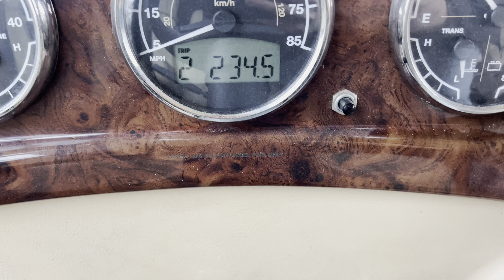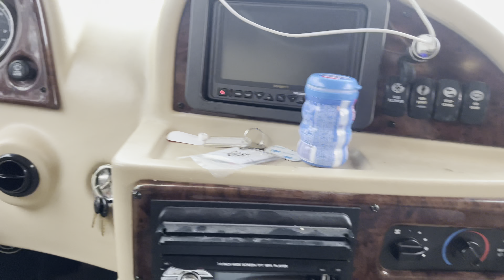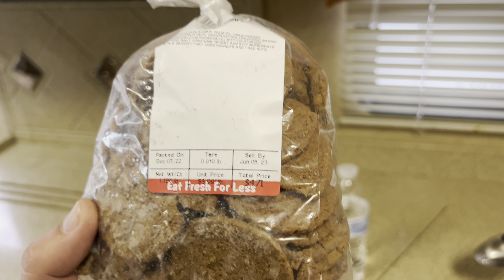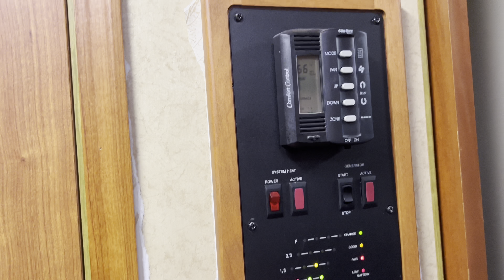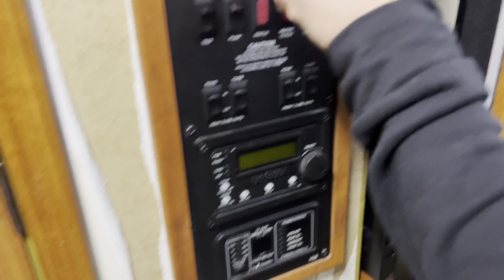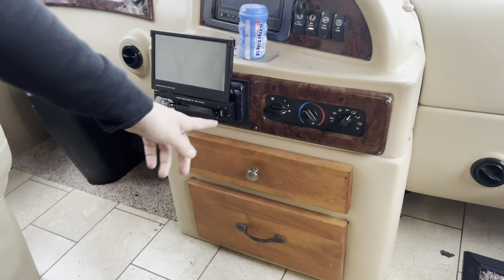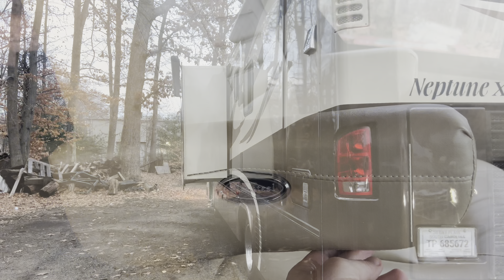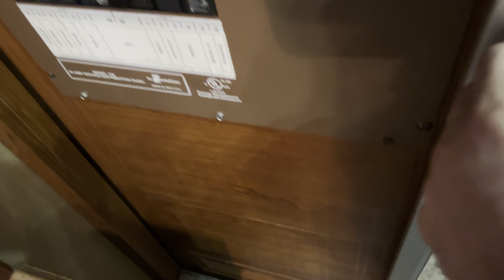Продаю дом на колёсах ! Цена 70к$ торг есть !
2008 Holiday Rambler
NEPTUNE 35SBD
Пробег 38400 миль
Мотор 5.9л.  Cummins
2 телевизора
Стиралка.
Кухня , микроволновка, плитка, холодильник.
5 спальных мест !
Дополнительный генератор!
Очень много места для вещей в нижней части дома!
Цена 70000$ торг есть!
Доставим любую часть мира, за дополнительную плату !

Авто из США🇺🇸

Хочешь участвовать в ставках дай знать!